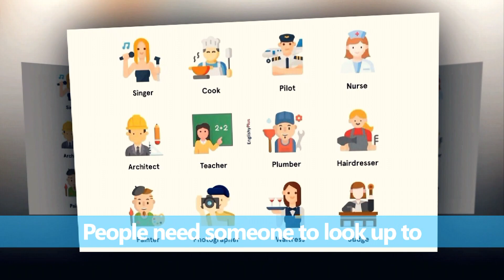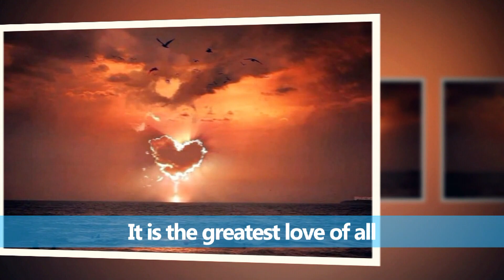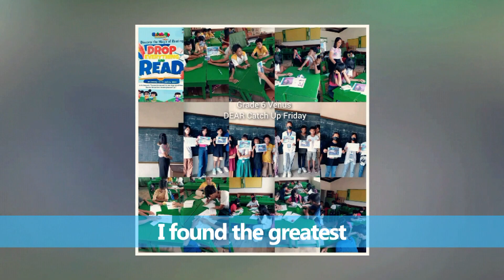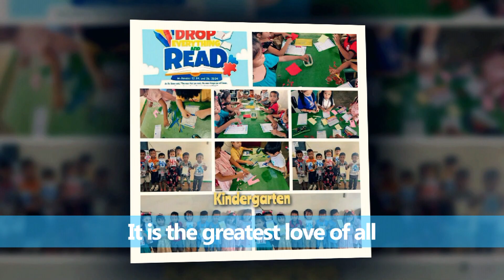THE GREATEST LOVE OF ALL by George Benson I Cover by Lakay Islao fr Lupao I Music Video with Lyrics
The Greatest Love Of All - 1977
Version of George Benson
Covered by: Lakay Islao fr Lupao
Featuring the Educators and Pupils of Balbalungao Elem School
                         Lupao, Nueva Ecija
Video Location:  Dept of Education - Main Central Office, Pasig City
                              and footages from Balbalungao Elem. School